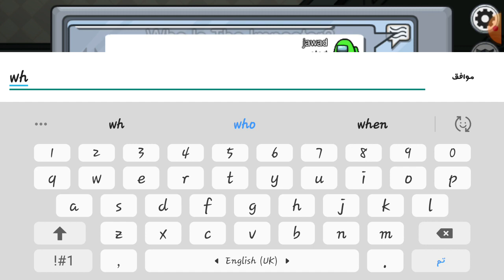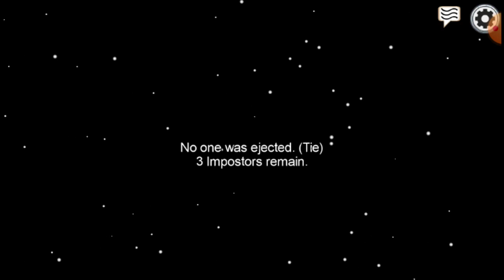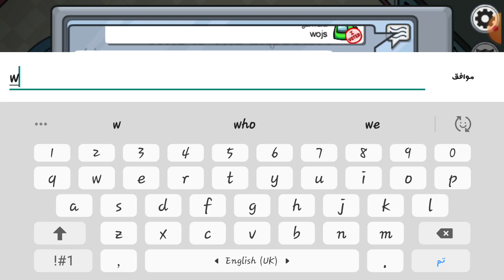among us I am....